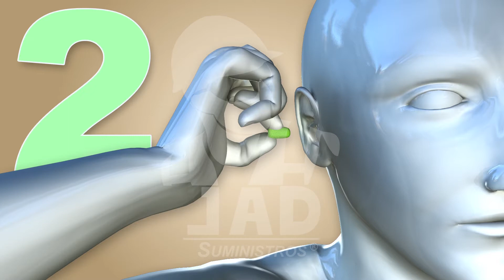TAPÓN AUDITIVO DESECHABLE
¿Sabes cuáles son los pasos para colocarte un tapón auditivo correctamente?
Aprende a colocarte correctamente un tapón auditivo desechable

JAD SUMINISTROS “la casa de la seguridad industrial”